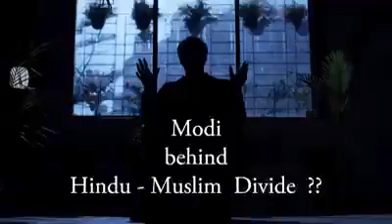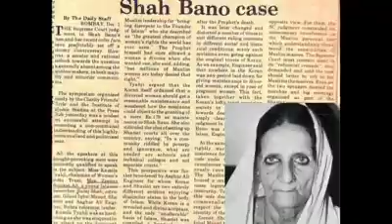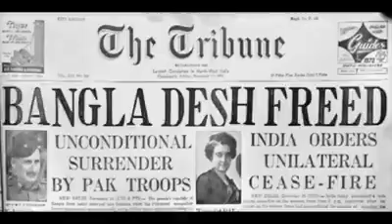top 5 reason why Narendra Modi (Prime Minister of India) won every election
Narendra Modi
Narendra Damodardas Modi is an Indian politician serving as the 14th and current prime minister of India since 2014. Modi was the chief minister of Gujarat from 2001 to 2014 and is the Member of Parliament from Varanasi
Born: 17 September 1950 (age 71 years), Vadnagar
Full name: Narendra Damodardas Modi
Height: 1.7 m
Spouse: Jashodaben Modi (m. 1968)
Movies: 100 Years of Chrysostom
Education: Gujarat University (1983), School of Open Learning, University of Delhi (1978)
Instagram app · Installed
Narendra Modi (@narendramodi) •. Instagram photos and videos